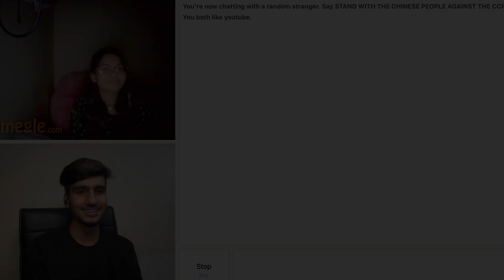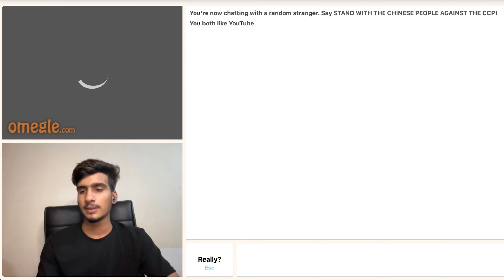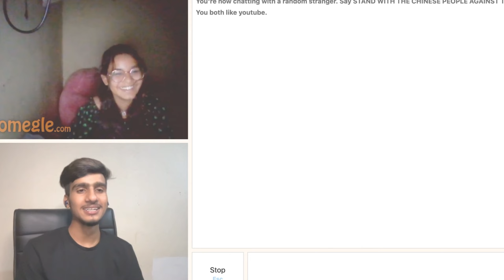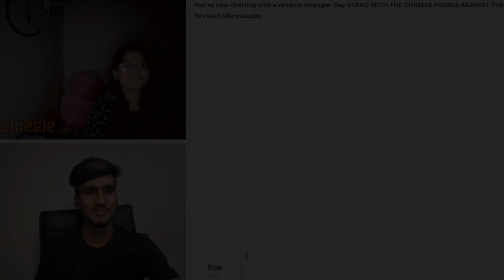"DOUBLE MEANING" BAATEIN 😂 ON OMEGLE | SELFMADE VANSH